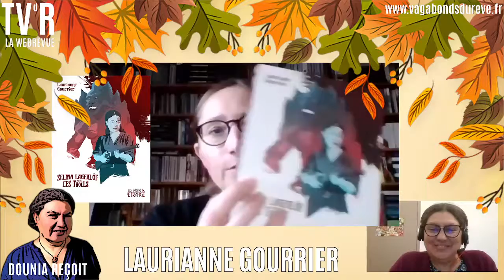Dounia Reçoit #1 Laurianne Gourrier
Dounia reçoit est une émission de la Tribune des Vagabonds du Rêve.